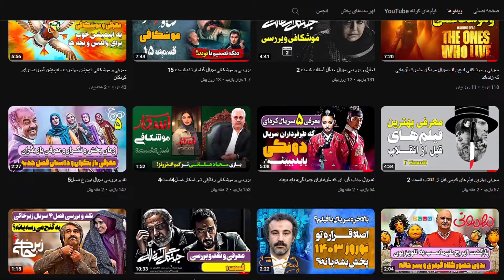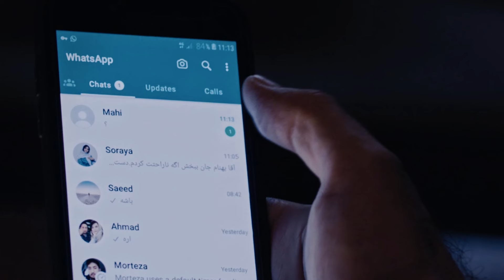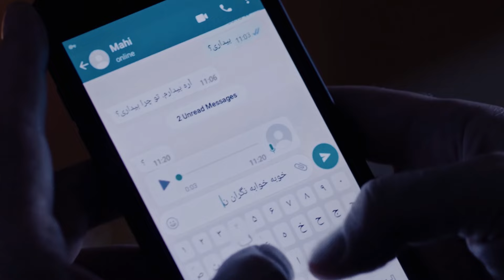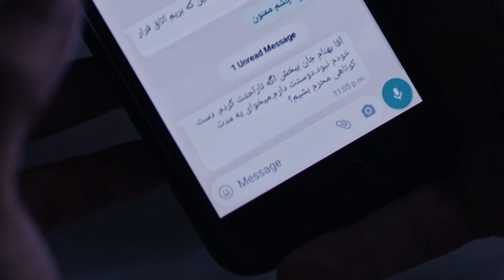موشکافی و بررسی سریال در انتهای شب قسمت 5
امروز می خوایم یه موشکافی و بررسی سریال در انتهای شب قسمت 5 داشته باشیم، پس حتما تا آخر ویدئو همراهم باشین.
اسم این قسمت "بار هستی" بود اما بر خلاف قسمتای دیگه که اسم با روند اپیزود همراه بود این قسمت اسم با قصه همخانی نداشت.
بهنام و میبینیم که به قول خودش در گیر عشق تینیچری شده و زمانی که داره با ماهی یا همون ماهرخ تو واتساپ چت میکنه با ثریا همسایه خودشم ارتباط میگیره و به من نزدیک میشن.
در پایان اما بهنامی که فک میکنه بچش گم شده در صورتی که تو کمد اتاق قایم شده بود تا باباش و بترسونه رو به رو میشیم و مرد مرموزی که مشخص نیست کیه همسر سابق ثریا یا مامور مراقب اطلاعات برای بهنام که وارد خونه میشه و بچه رو پیدا میکنه.
حتما تا آخر ویدئو همراهم باشین و اگه قسمت 5 سریال جدید در انتهای شب با بازی پارسا پیروزفر رو دیدین، نظرتون برام تو کامنت ها بنویسین و بگین شما روند سریال رو چطور می بینین.
راستی اگه عاشق دنیای فیلم و سریالی، حتما همین الان کانالمون سابسکرایب و زنگوله رو روشن کن تا ویدئوهای جدیدمون از دست ندی.